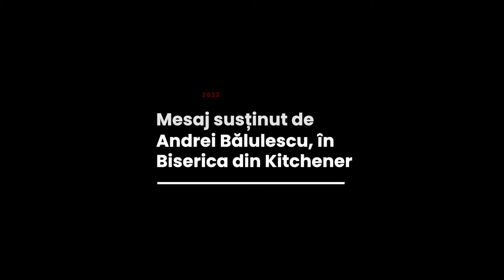Andrei Bălulescu - Totul spre Slava lui Dumnezeu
Biserica Română din Kitchener - mesaj de încurajare și zidire spirituală, susținut de pastorul Andrei Bălulescu, 24 noiembrie 2022. Predici pentru vremuri grele